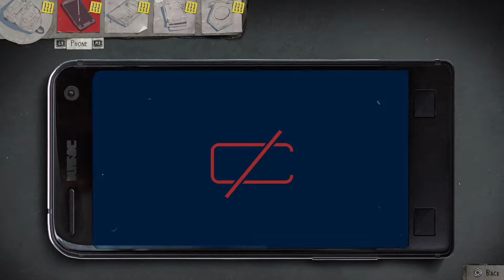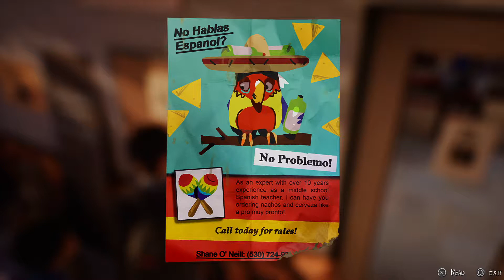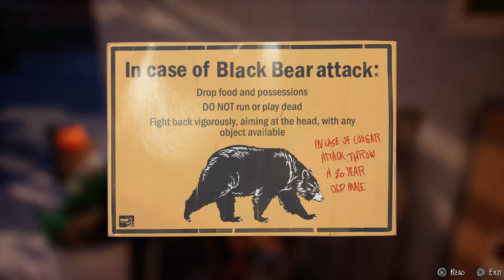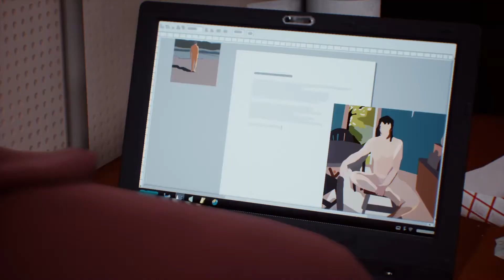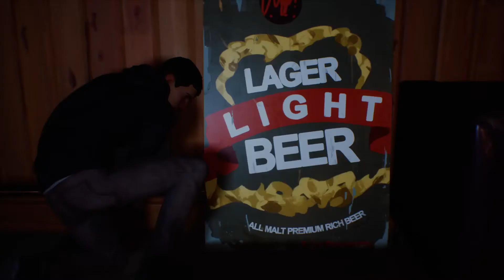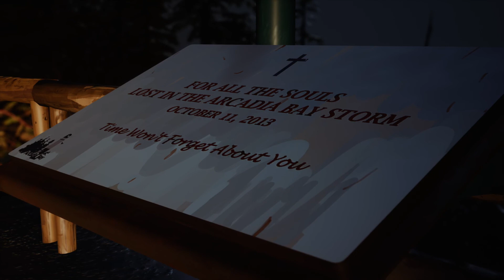Let's Play! Life is Strange 2 Ep1 (Part 3) - Attack and Escape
Sean and his brother Daniel continue their journey, where they make new friends and encounter dangerous enemies...